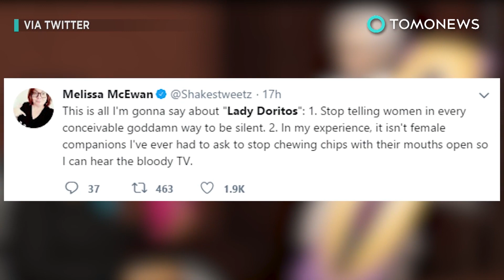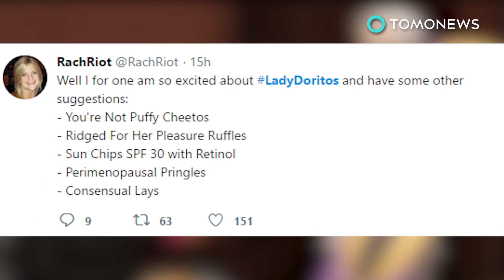PepsiCO dikritik karena ingin membuat ‘Doritos Wanita’ tanpa kerenyahan - TomoNews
PURCHASE, NEW YORK — Kepala PepsiCO menyarankan wanita membutuhkan versi Doritos yang tidak renyah dan semua makanan ringan yang lebih enak untuk disajikan di tempat umum.